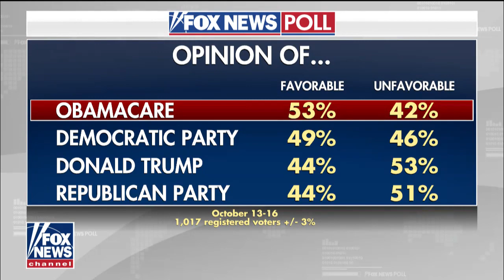John James Joins Dana Perino on The Daily Briefing on Fox News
Conservative outsider & army veteran John James is running for U.S. Senate and needs your help:
1) Join our growing army here ➡️ JohnJamesforSenate.com 🦅

This is the official YouTube account for John James for U.S. Senate. I’m the conservative outsider running to stop one of the Senate’s greatest obstructionists - Democrat Debbie Stabenow.

⭐ About John:
John James is a conservative Republican outsider running for U.S. Senate in Michigan. He is a West Point graduate, combat veteran with 753.8 flight hours in combat, an Army Range & Apache pilot, a Detroit businessman, a husband, a father and a committed servant leader.

He is a pro-life, pro-Second Amendment, pro-business conservative who has demonstrated energetic leadership, clarity of vision and a passion for service from the battlefield to the boardroom. John James is a proven servant leader who will help unify Washington.

At 17, John made the decision to serve his country. After graduating from West Point in 2004, he became a Ranger-qualified aviation officer. John went on to serve with distinction in Operation Iraqi Freedom where he earned a Combat Action Badge (CAB) and two Air Medals, among other awards, while logging 753.8 flight hours in theater leading two Apache platoons.

After eight years of service to the nation, John James was honorably discharged and returned to Michigan to work in the family business: James Group International. Currently its President, James has led the company from $35 million to $137 million in revenue while creating 100 additional jobs in Michigan and around the country since 2012.
In addition to his Bachelor of Science from the U.S. Military Academy at West Point, John has earned a Master of Supply Chain Management and Information Systems from Penn State University and a Masters of Business Administration (MBA) from the University of Michigan. John is also a Lean Six Sigma Black Belt.

John, and his wife Elizabeth reside in Farmington Hills, Michigan, and have two extremely energetic and sweet boys, ages 2 and 4. The James’s love spending time with their parents and family members who reside on both sides of the State. They enjoy the Michigan outdoors year-round and are active members of Brightmoor Christian Church in Novi, Michigan